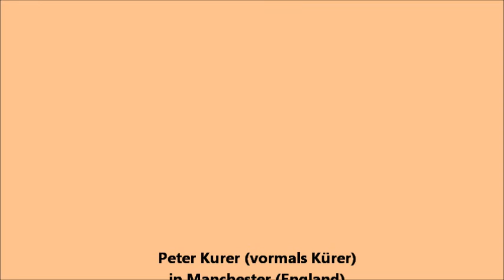Peter Kurer Erinnerungen an Wien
Mit seinen Eltern ist Peter Kurer (Kürer) im Juni 1938 aus Wien vor den Nazis geflüchtet. Heute lebt er in Manchester (England) und eerinnert sich im Gespräch mit Robert Streibel an das Leben in der Lockerwiese in Hietzing.